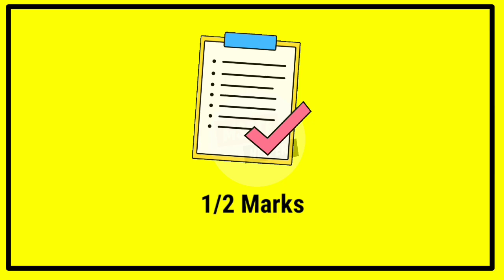MSBTE new update | photocopy और recheking मे कितने मार्क्स बढ़ते हे?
Hii,

msbtelatest news